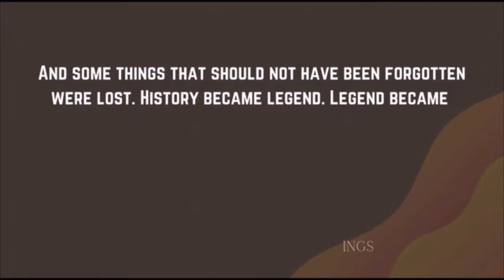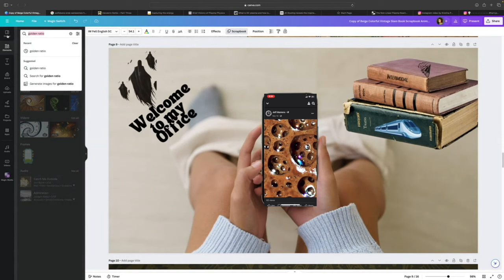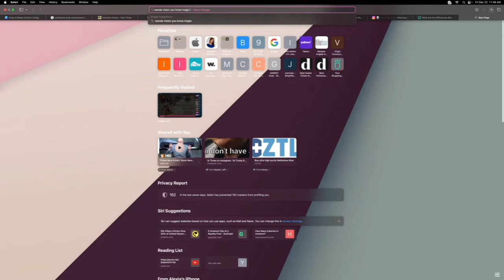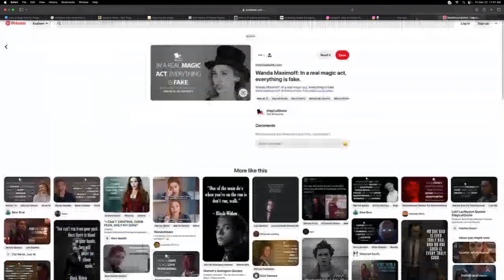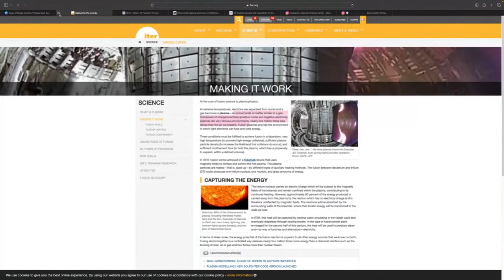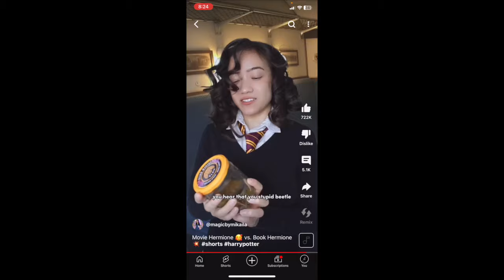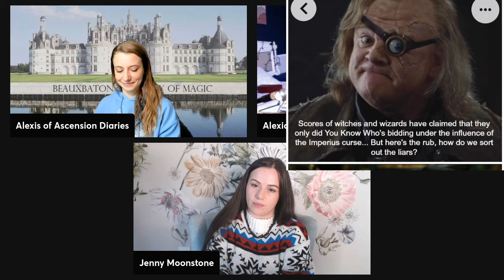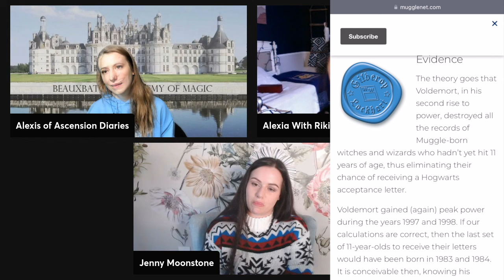Harry Potter 3 & 4 Review with Alexia & Jenny (pt.2)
Conscious Crypto Academy is accepting new students please schedule your free call

Ascension Diaries